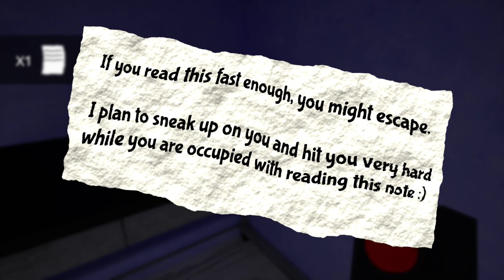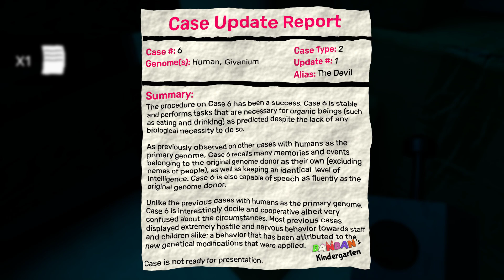Join the Garden Party - Garten of BanBan 2 😨 Has Officially Launched!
The Garden Adventure You've Been Waiting for Is Here - Garten of BanBan 2 Is Finally Out!

Timestamp:
1:55 How to break yellow glass
2:40 The next key
5:25 Ban Ban is here
13:30 How to break glass

Continue the story of Banban2

Garten of BanBan 2: The Wait  Is Over - Get Ready to Garden
Garten of Banban  Chapter 2 Trailer
Join the Garden Party - Garten of BanBan 2